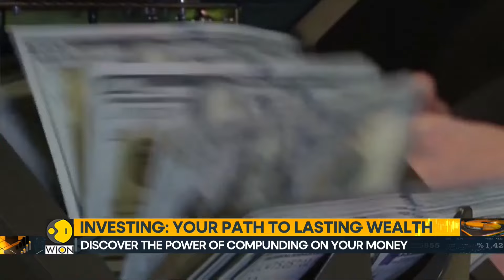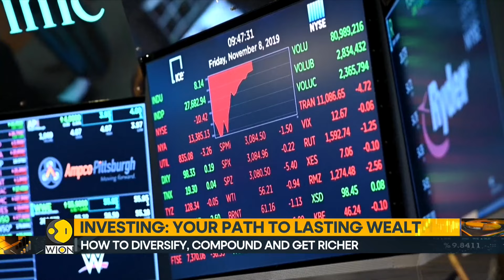Investing: Your Path To Lasting Wealth | World Business Watch | WION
Most people dream of getting rich, and many achieve that dream, only to discover that staying rich is a whole different ball game. The truth is, accumulating wealth is just the first chapter--- the real story unfolds in how you manage and invest that money. Investing is the key to transforming fleeting fortunes into lasting legacies.